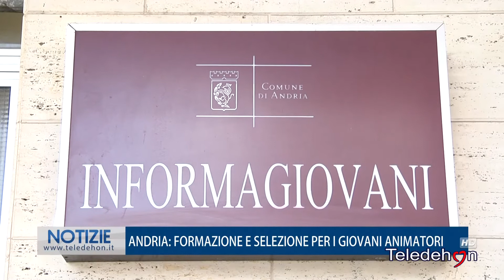ANDRIA: SELEZIONE PER VILLAGGI TURISTICI PUGLIESI